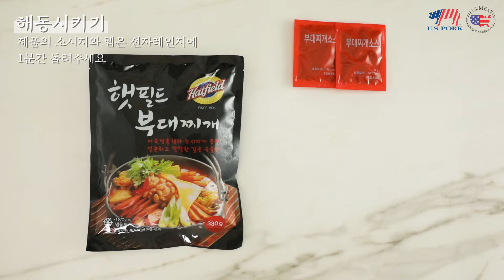남녀노소 호불호 없는 부대찌개 만들기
소시지 부대찌개는 남녀노소 누구나 좋아하는 요리예요. 다양한 종류의 소시지와 여러가지 재료들을 푸짐하게 함께 먹을 수 있어 한 끼 식사로도 아주 좋습니다. 소시지 부대찌개 요리에는 돼지고기 함량이 높은 소시지를 선택하면 육즙 가득한 맛이 육수와 잘 어우러져 진한 국물을 맛볼 수 있을 거예요. 시중에 판매되고 있는 부대찌개 HMR 제품을 기본으로 소시지, 햄, 야채 등의 토핑을 추가하면 더 간편하고 맛있게 요리할 수 있습니다.

ㆍ주재료 : 햇필드 부대찌개 1봉지(또는 쟌슨빌소시지(2개), 호멜 런천미트(1/4통, 100g)), 숙성배추김치(1컵), 베이크드빈(1/2, 100g), 흰떡(50g), 두부(1/2모), 대파(1/2대), 애느타리버섯(50g), 불린당면(50g), 대파(1/2대), 쑥갓(3줄기)
ㆍ양념장 재료 : 햇필드 부대찌개 양념소스(또는 고춧가루(3)+고추장(0.5)+국간장(1.5)+참치액(1)+청주(2)+다진마늘(1)+다진생강(0.2)+설탕(0.2)+후추(약간))

하나. 김치썰기
1) 김치를 세로로 1~2번 칼집을 준 뒤 먹기 좋게 2cm 두께로 썰어주세요.

둘. 채소 다듬기
1) 에느타리 버섯은 손으로 낱낱이 갈라주세요.
2) 대파는 어슷썰고, 쑥갓은 5cm 길이로 등분해주세요.

셋. 두부썰기
1) 두부는 1cm 두께의 사각형으로 도톰하게 썰어주세요.

넷. 사리 추가하기
1) 취향에 맞게 쟌슨빌 소시지, 호멜 런천미트 등 햄을 추가하면 더욱 깊은 맛을 낼 수 있어요.

다섯. 당면 불리기
1) 당면은 찬물에 30분 불려 건져주세요.

여섯. 부대찌개 끓이기
1) 김치, 버섯, 두부, 햄, 소시지, 당면, 떡을 보기 좋게 돌려 담아 주세요.
2) 중앙에 베이크드빈과 양념장, 대파, 쑥갓을 올린 뒤 물을 넣고 끓여주세요.